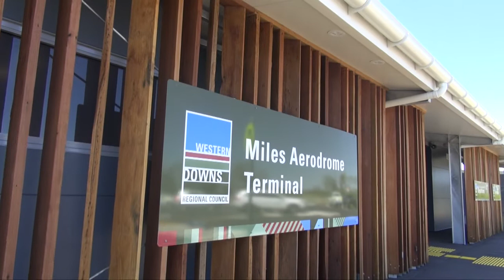Miles Aerodrome Opening - Cr Ray Brown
On 17 February 2016, Western Downs Regional Council officially marked the Stage 2 completion of the $25 million Miles Aerodrome rehabilitation project funded by Origin on behalf of Australia Pacific LNG, paving the way for larger aircraft and raising the possibility of regular commercial airline services.